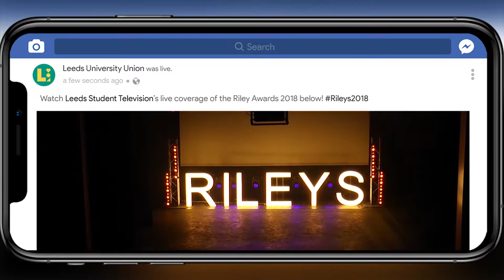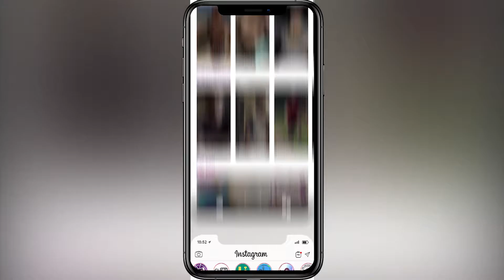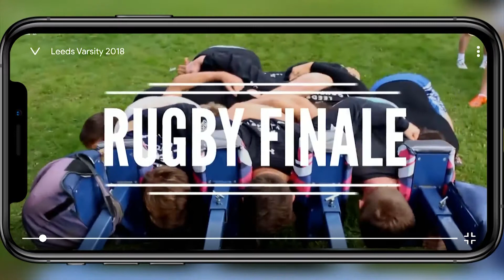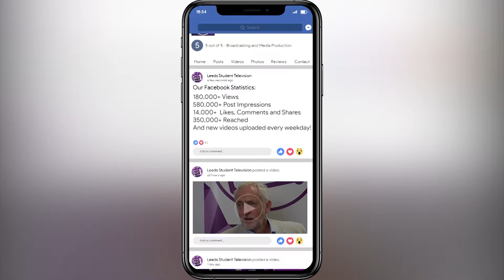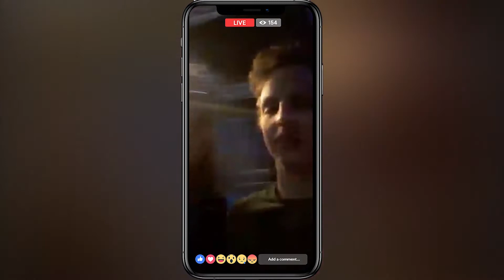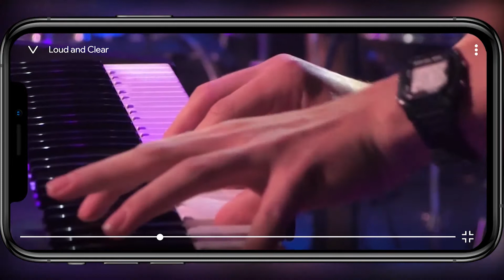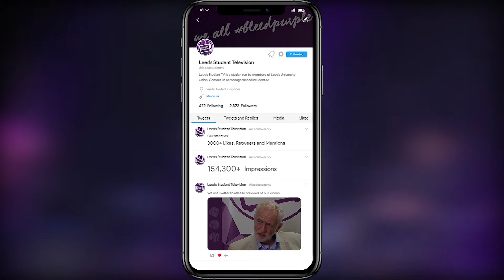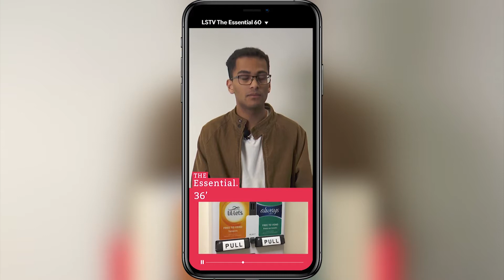A Year Of Growth